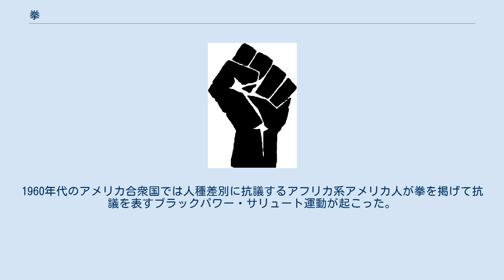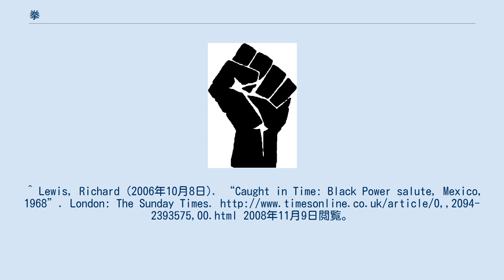拳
拳をモチーフにしたデザイン 第17SS装甲擲弾兵師団の師団マーク。
ゲッツ・フォン・ベルリヒンゲンの義手を象っている。
 拳（こぶし）とは、5本の指を折り曲げ、握った状態の手のことである。
握り拳（にぎりこぶし）、拳骨（げんこつ）も同義。
 拳は最も原始的な闘争手段、武器の一つであり、多くの武術、格闘技に拳をつかった技法が存在する。
 また、固く握られた拳は抵抗の意志を示し、突き上げた拳は主として革命主義者によって抵抗の象徴として用いられる。
 拳の握り方には、先に親指以外の4指を折り曲げ、親指を添えるようにして握り込む方法と、逆に、親指を内側にして4指を握り込む方法とがある。
 いずれにせよ、五指を握り根で一つの塊にしたものを拳と言い、殴打のためにこれが使われる。
格闘などの際にこうする理由としては、二つの面がある。
 握り拳による殴打（パンチ）は単なる暴力手段から格闘の為の技術として洋の東西を問わず用いられてきた。
長い歴史の中でそれらは様々な速度、範囲を持つに至っている。
 それらの拳技によって最大限の効果を得るためにパンチは基本的に全身運動を用いて――即ち、足を踏み込み、身体を捻転させ、腕を伸長させる事によって放たれる。
 一方でパンチは自身の拳を傷めてしまう事もあるため、伝統派空手など一部の拳術・格闘技では拳を強化する訓練に取り組んでおり、ボクシングなどの格闘技では拳を保護するためにバンデージやボクシンググローブの着用を行う。
 拳は硬くまとめることの出来る部位ではあるが、弱点は多い。
指関節、手首関節など関わる関節が多いのは、これを打撃に用いた場合、一方ではクッションとして働くことで打撃力を弱め、他方でそこに衝撃を受けることで怪我を負う危険がある。
また、その部分の皮膚は骨より弱いので裂けるなどの怪我を負いやすい。
そのため、この部位を用いる武術では鍛えることでこれを避け、あるいは防具で保護する。
 拳はしばしば左翼運動や抗議運動などのシンボルとして使用される。
1960年代のアメリカ合衆国では人種差別に抗議するアフリカ系アメリカ人が拳を掲げて抗議を表すブラックパワー・サリュート運動が起こった。
 ^ “拳（こぶし）の意味”. goo国語辞書. 2019年12月4日閲覧。
^ Lewis, Richard (2006年10月8日). “Caught in Time: Black Power salute, Mexico, 1968”. London: The Sunday Times. 2008年11月9日閲覧。